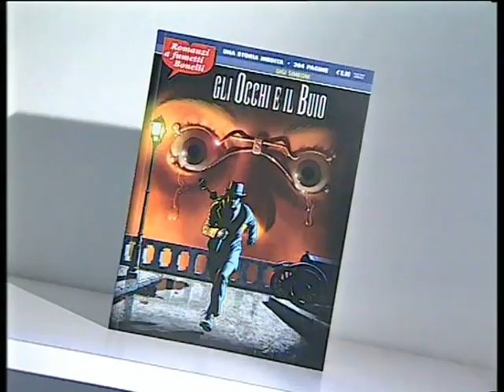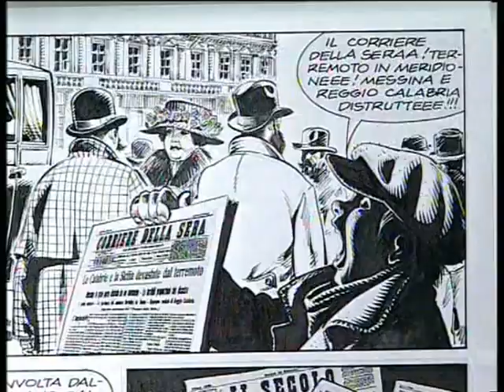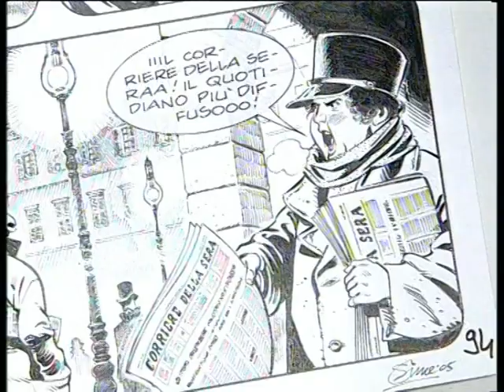GIGI SIMEONI - Gli occhi e il buio - TV Svizzera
Servizio TV realizzato nel 2007 dalla Televisione Svizzera a cura di Claudio Moschin